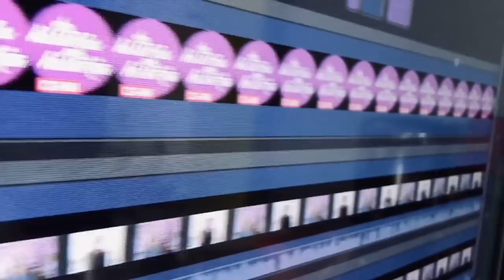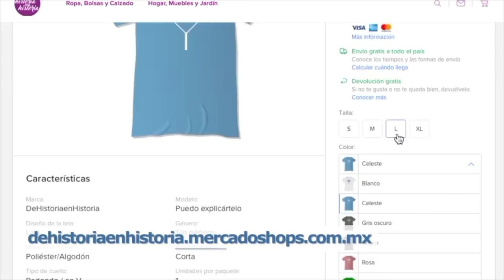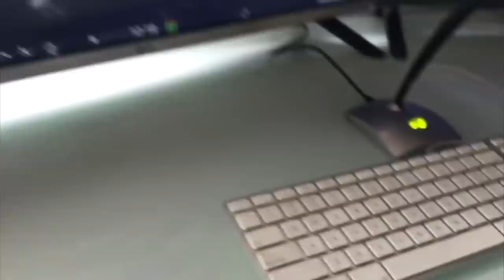Los reyes haciendo amigos. Juan Osorio mucha expectativa... Invitadaza Martha Carrillo de todo (83)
Este lunes en la primera parte del programa Lupita Martínez presenta una entrevista con Martha Carillo y en la segunda mitad del programa en compañía de Norma Criss platican sobre notas e historias destacadas.

- Reyes en problemas, Máxima y Guillermo de los Países Bajos.
- La reina Sofía ahora sí respondió
- Juan Osorio ya presentó  a sus protagonistas.
- Ratched de lo más visto en Netflix
- Ya no estoy aquí- de Netflix a los Premios Goya
- El juicio de los siete, Netflix
- Alguien tiene que morir. Netflix, serie muy vista en Netflix